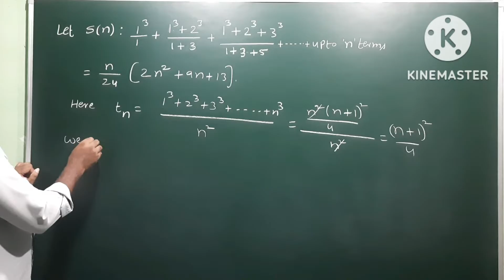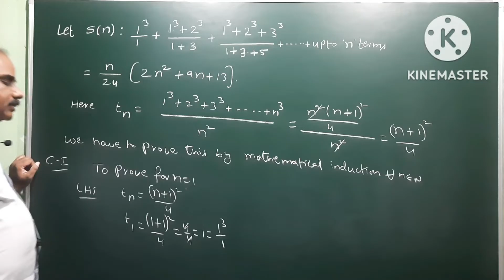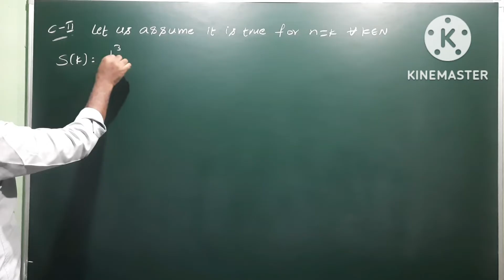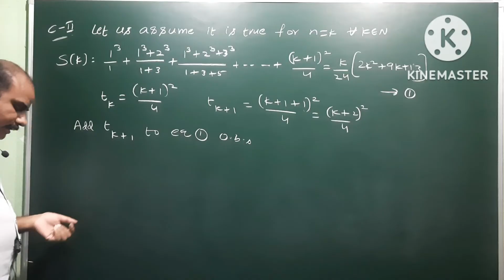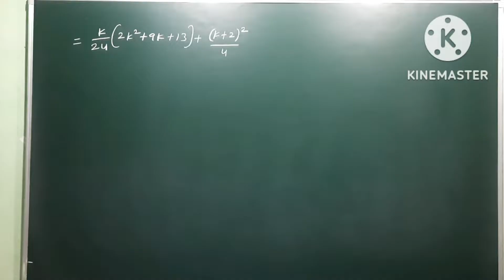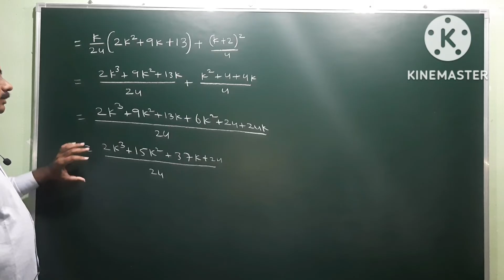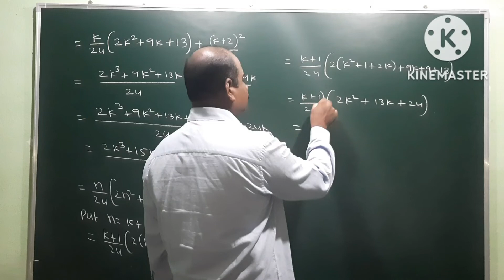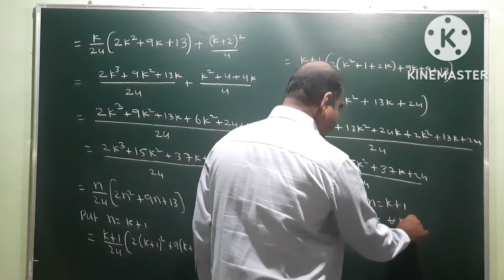1³/1 + 1³+2³/1+3 + 1³+2³+3³/1+3+5 + ..... + upto n terms = n/24(2n² + 9n + 13)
1³/1 + 1³+2³/1+3 + 1³+2³+3³/1+3+5 + + upto n terms = n/24(2n² + 9n + 13) @EAG